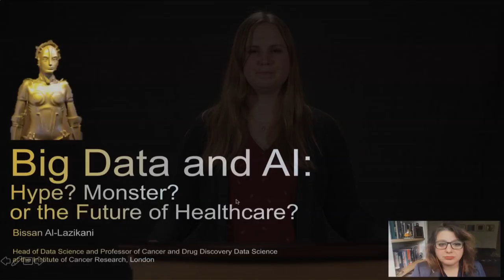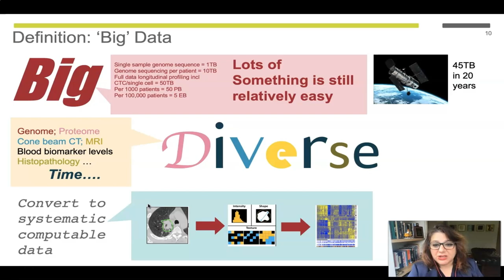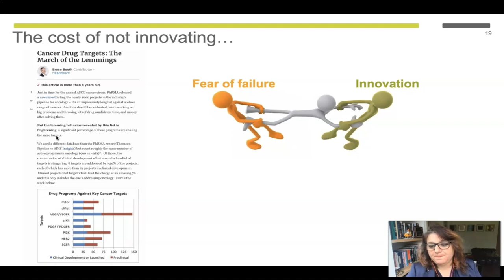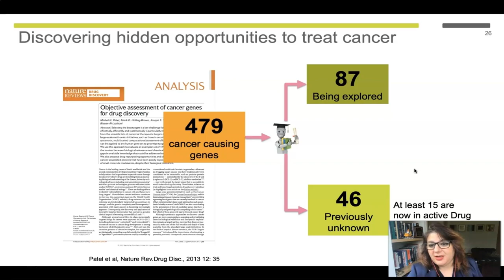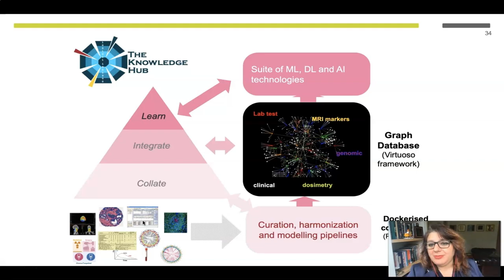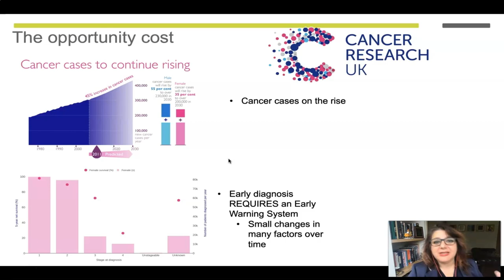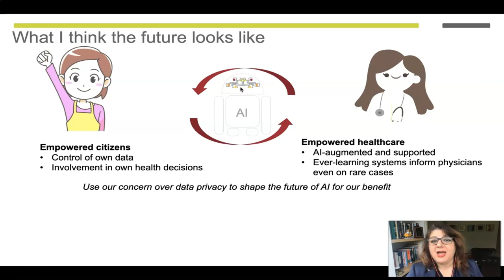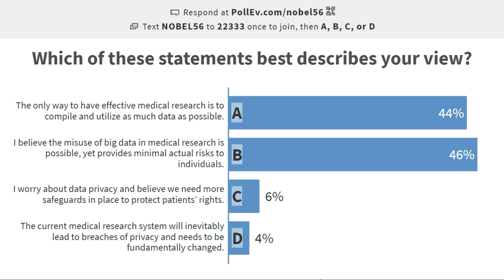Big data and AI: Develop new cancer treatments rapidly | Bissan Al-Lazikani | Nobel Conference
Dr. Bissan Al-Lazikani presenting at the 56th annual Nobel Conference: Cancer in the Age of Biotechnology at Gustavus Adolphus College in 2020.

"Big Data and AI: Hype? Monster? Or the Future of Healthcare?" -  Lecture by Bissan Al-Lazikani, PhD, Head of Data Science and Leader, Knowledge Hub Big Data Team, Institute for Cancer Research, London

The phrases “Big Data” and “Artificial Intelligence” are now ubiquitous in our media. Sometimes they are credited with promising medical advances; often they raise the specter of Orwell's 1984. In this talk, Dr. Al-Lazikani will attempt to separate the hype from reality, beginning by defining what these terms really mean. She will describe and illustrate how we are using Big Data and AI right now to discover new medicines for cancer. She will explain how she and other researchers combine eye-watering volumes and types of clinical information to help optimize better, kinder treatments for our patients. She will then look forward to consider the opportunities and risks these technologies present, in order to show how all of us--as average citizens--must harness and control this power to create a better and fairer healthcare future for all of us.